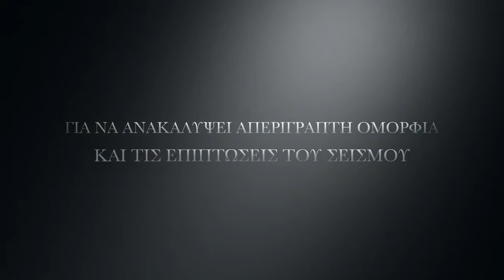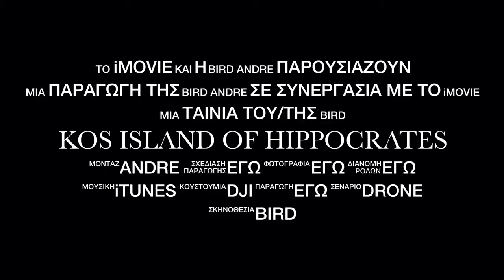Κως το νησι του Ιπποκράτη drone trailer - kos the island of Hippocrates